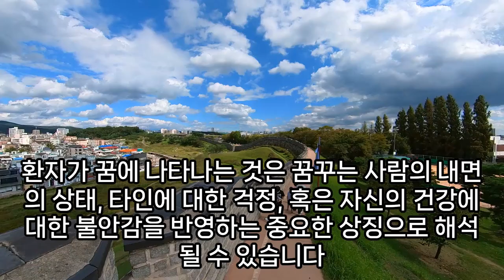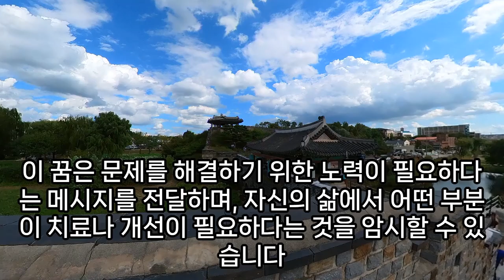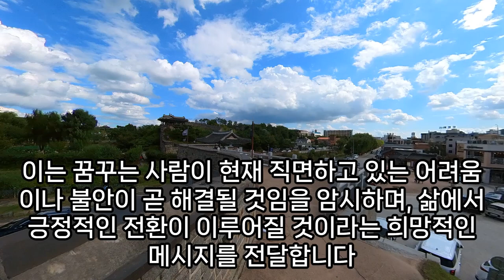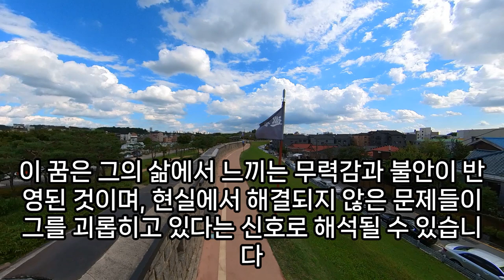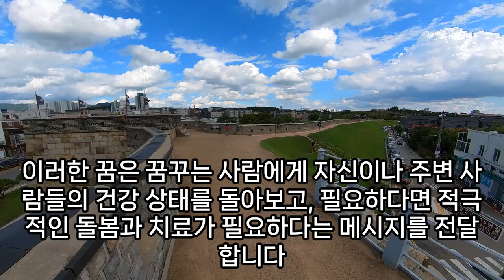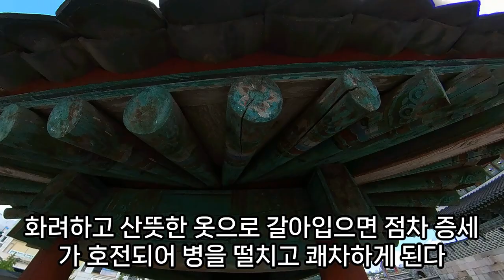환자꿈, 환자영양식 먹는꿈, 암환자꿈, 수술 받는 꿈, 피 흘리는 꿈, 병원 진료 받는 꿈, 환자 나오는 꿈 , 의사꿈, 환자를돌보는꿈해몽, 아픈사람보는꿈, 예언, 예지몽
의사꿈, 환자를돌보는꿈해몽, 환자복꿈해몽, 환자꿈해몽, 아픈사람보는꿈, 병자가찾아오는꿈, 환자를돌보는꿈해몽, 환자복꿈, 환자복입은꿈, 아픈사람꿈, 환자꿈, 환자꿈해몽